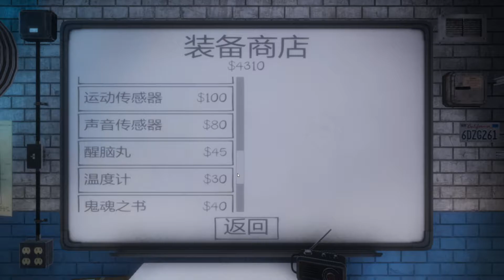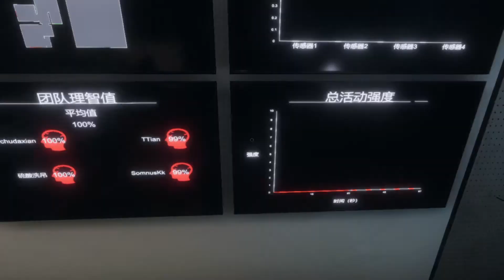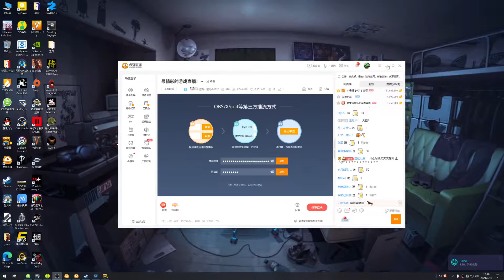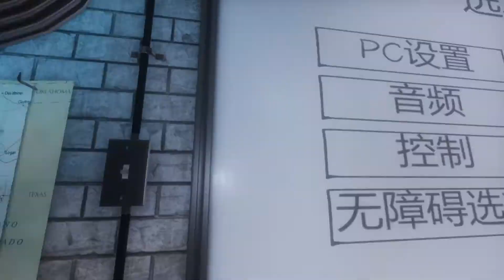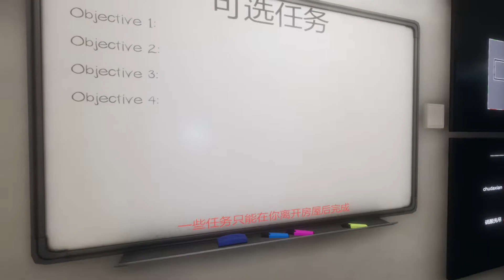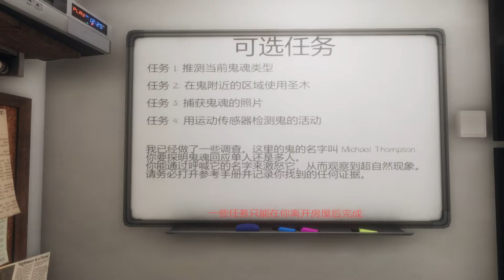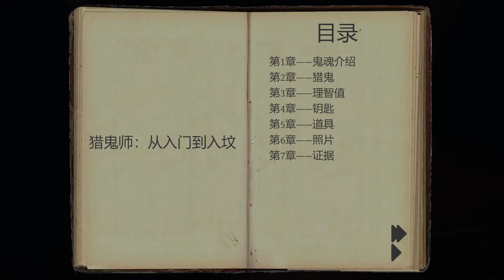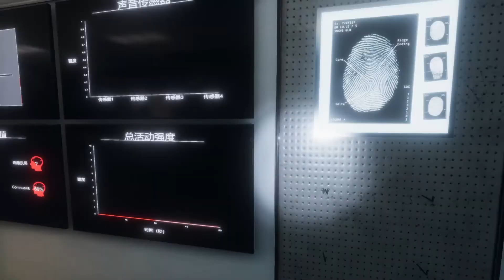楚河3月19日录播六点场